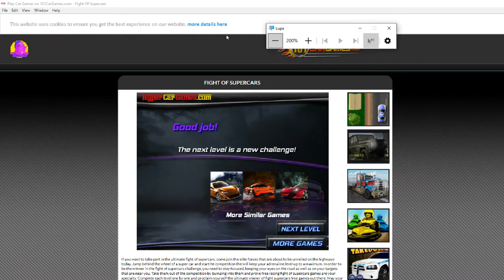Fight Of SuperCars Nivel 04